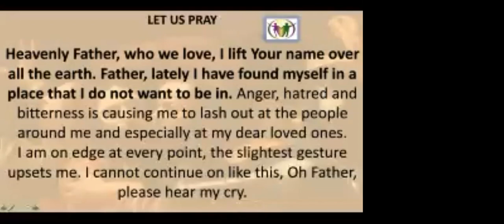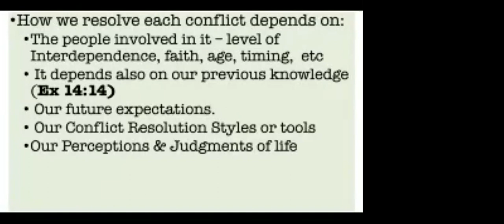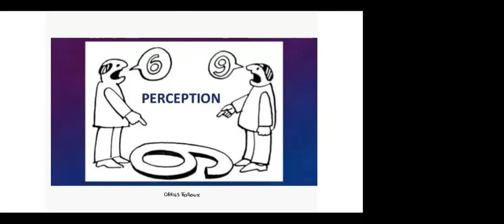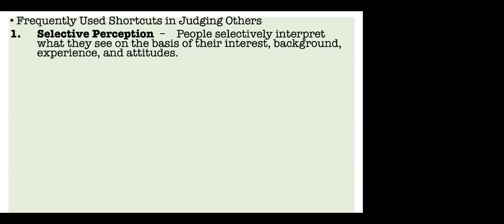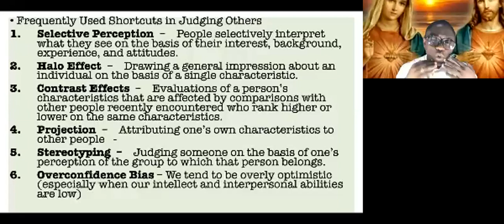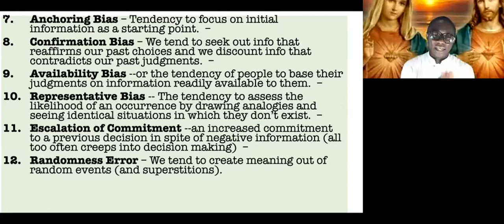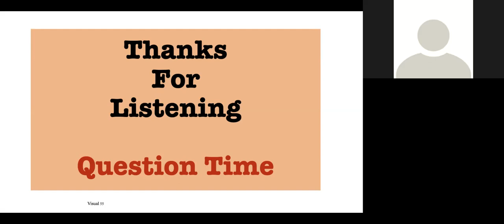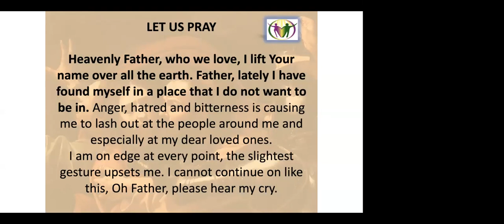Conflict Resolution 'Tools' and 'Skills' in Relationship - Part 3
Relationship & Marriage Matters